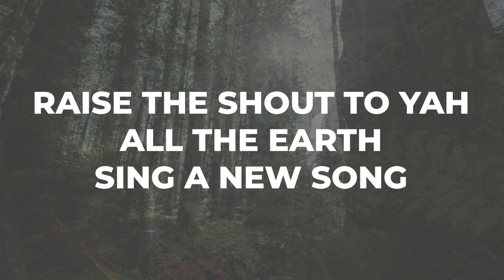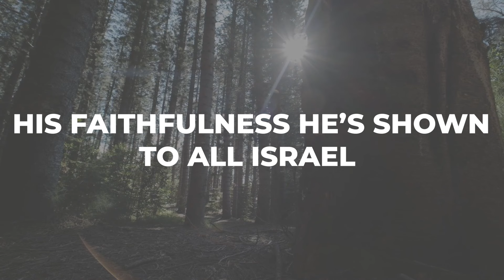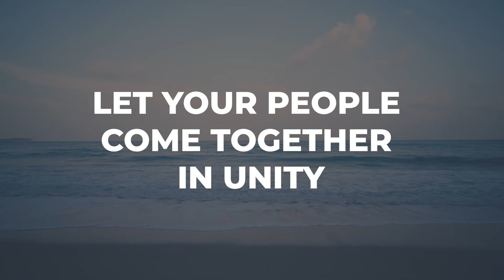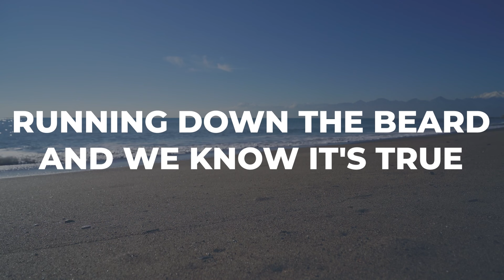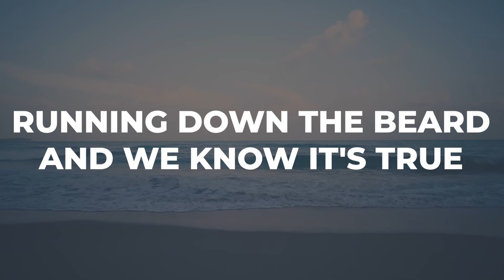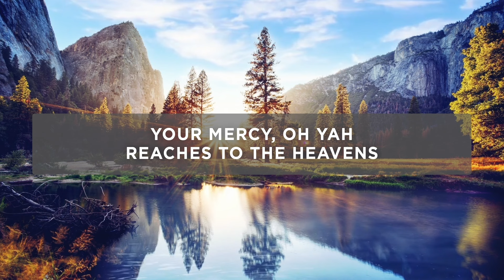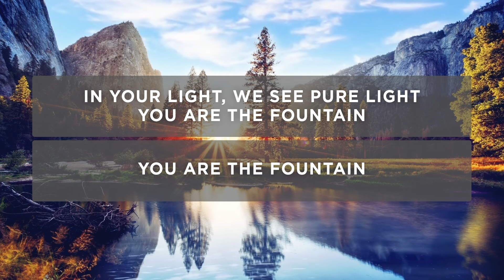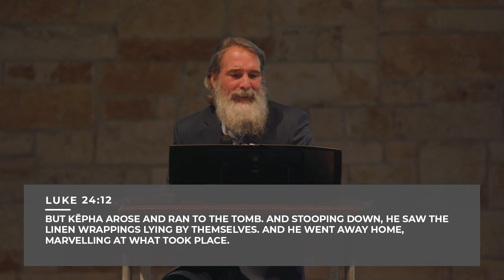Home Worship Video Resource 215